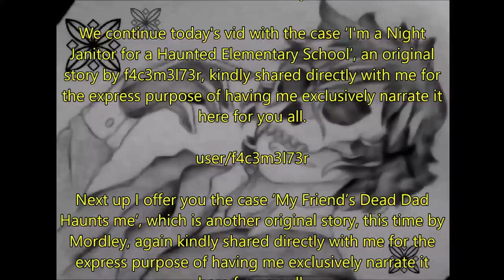I Investigate Paranormal Entities: These are My Strangest Cases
Our opening case of the supernatural is ‘Ghost in the Keys’ by M. D. Norton, read here under the conditions of the CC-BY-SA license.

Our second case is 'I Know My House is Haunted' by Boe Whiskey, kindly shared with me via my subreddit for the express purpose of having me narrate it here for you all:

user/boewhiskey/

We continue today's vid with the case ‘I'm a Night Janitor for a Haunted Elementary School’, an original story by f4c3m3l73r, kindly shared directly with me for the express purpose of having me exclusively narrate it here for you all.

user/f4c3m3l73r

Next up I offer you the case ‘My Friend’s Dead Dad Haunts me’, which is another original work, this time by Mordley, again kindly shared directly with me for the express purpose of having me exclusively narrate it here for you all.

user/mordley

Today’s fifth terrifying tale of horror is the case ‘The 5th Rule of Babysitting’, a fabulous original work by Santiagodelmar, kindly shared directly with me via my sub-reddit and narrated here for you all with the author’s express permission.

user/Santiagodelmar/

Our penultimate case of the paranormal this evening is ‘The Haunting of Apartment 106’ by Narrow Muscle 9572, again kindly shared directly with me via my sub-reddit and narrated here for you all with the author’s express permission.

user/Narrow_Muscle9572/

r/DrCreepensVault/comments/ybpgxj/the_haunting_of_apartment_106/

We round off our investigations into the paranormal with the case ‘The Traveling Cemetery is in Town’, a wonderful, original work by Scare-in-a-Box, kindly shared directly with me via my subreddit and narrated here for you all with the author’s express permission:

user/Scare-in-a-Box/

00:00:00 Introduction
00:00:33 Case 1
00:19:59 Case 2
00:36:02 Case 3
00:48:58 Case 4
01:00:32 Case 5
01:48:11 Case 6
01:59:51 Case 7